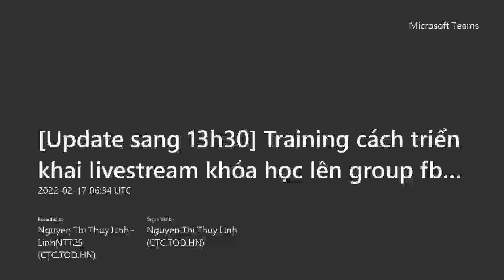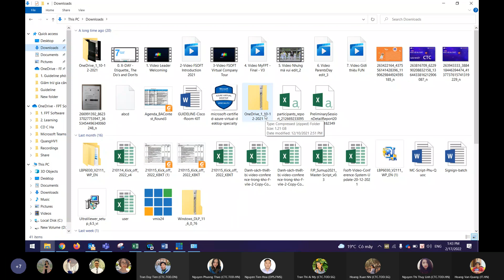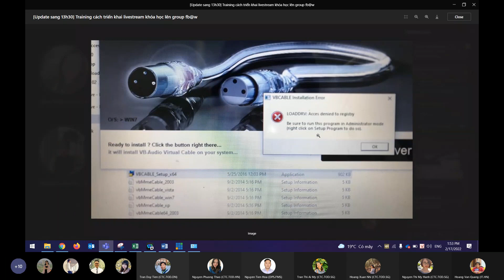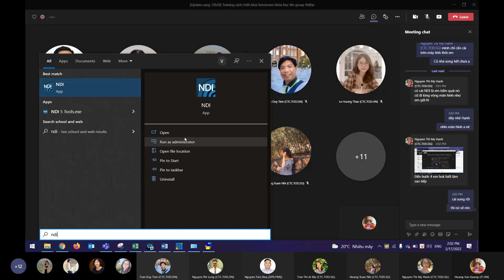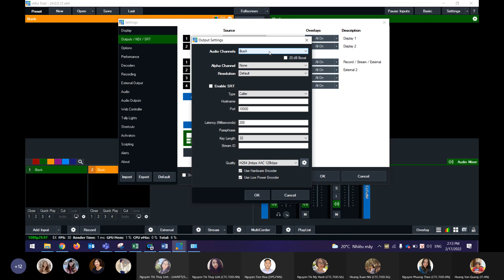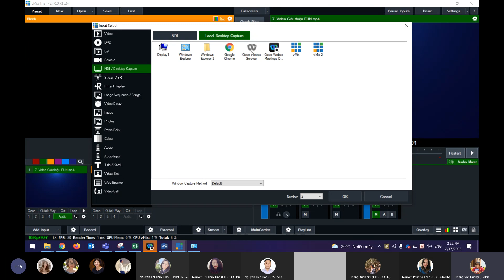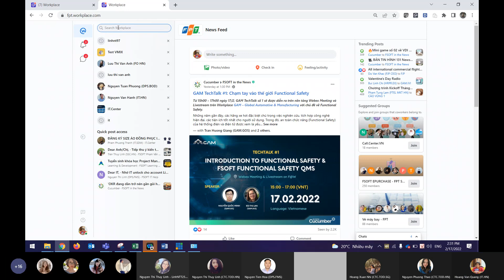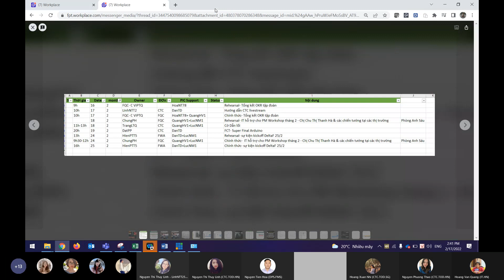Hướng dẫn livestream bằng VMIX_01